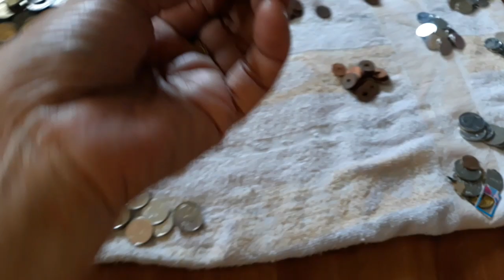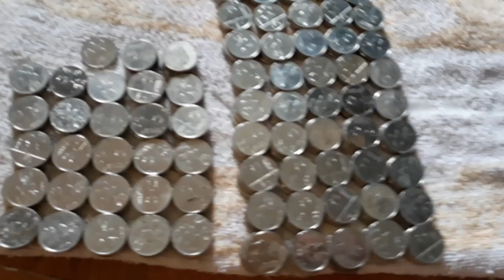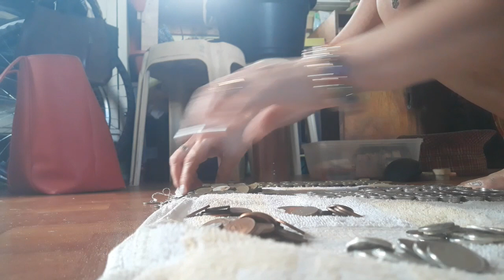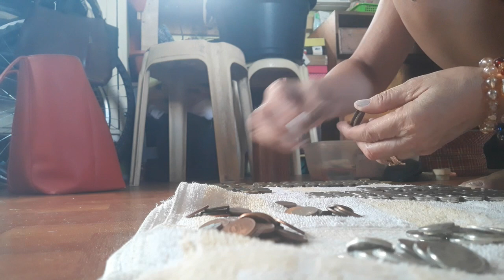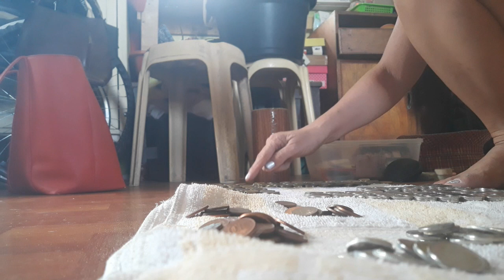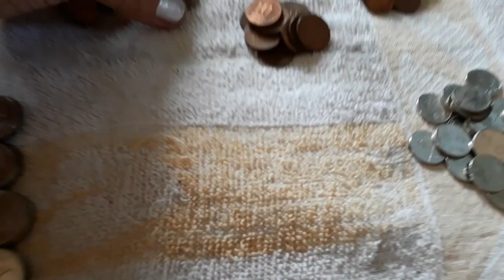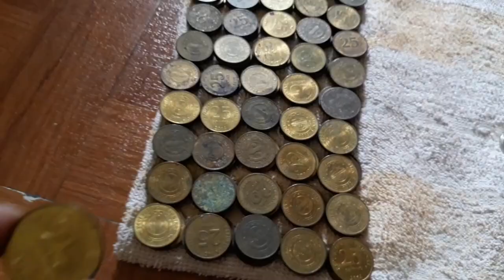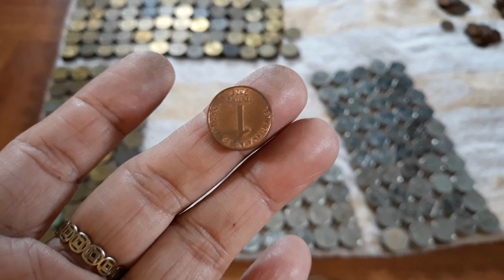Mga baryang napulot at inipon sa loob nang 9 taon